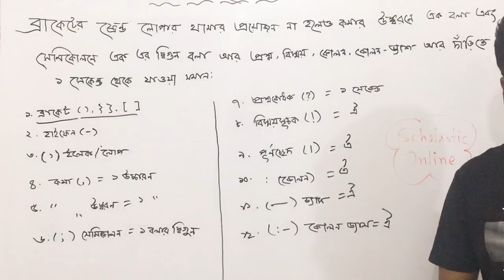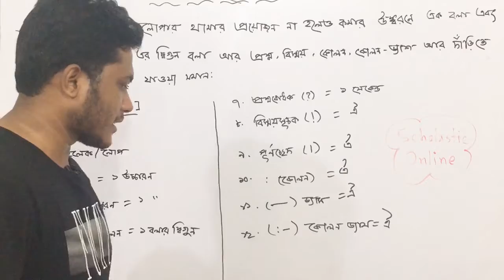বিরাম চিন্হ | Scholastic Online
Scholastic Online: প্রাইমারি সহকারী শিক্ষক প্রস্তুতি-২০২০ |

😇প্রাইমারি সহকারী শিক্ষক স্পেশাল🤓
বাংলা বানানের নিয়ম
✅🔋 BCS 📶 অঙ্ক🏕পরিক্ষায় আসার মত🗽🅰️🅱️গুরুত্বপূর্ন অঙ্ক। শর্টকাট✅✅

🛃 Mustafizur Rahman
✅✅| BCS || Bank | Admission | Primary job preparation platform || Be with scholastic Online|

🏩🏩Scholastic Online activities | Cafe for Friday | Language Club | Job hacker | YouTube Learning.|